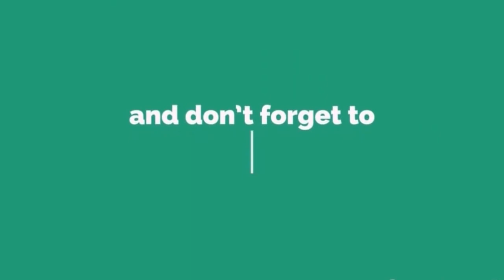Metals Daily News Brief - 04th Oct' 17